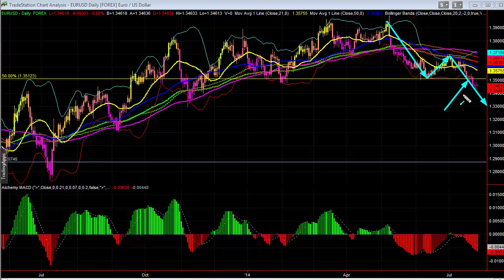Learn Day Trading Strategies - Technical Analysis Signals